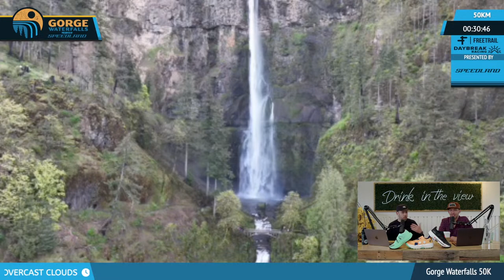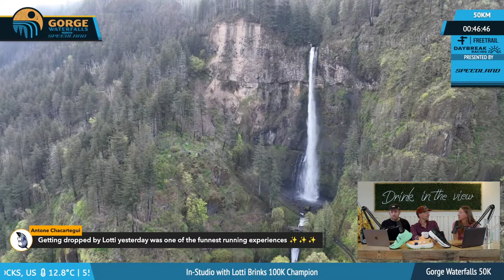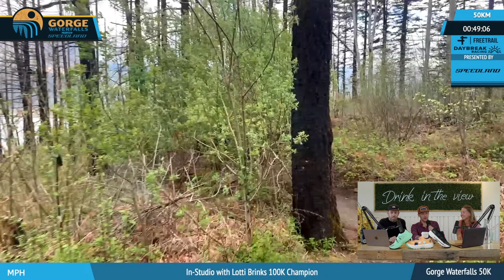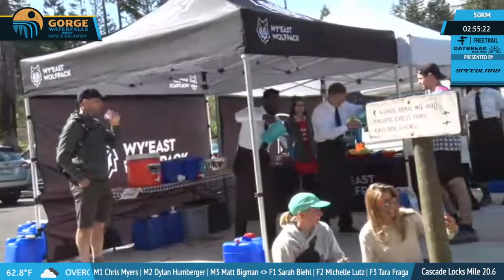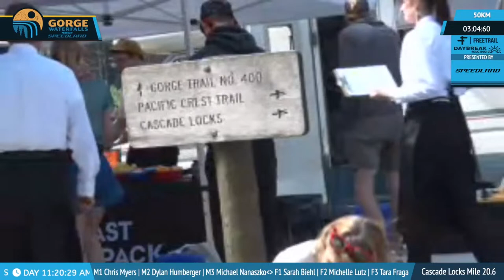2024 Gorge Waterfalls 50K LIVE, presented by Speedland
Mountain Outpost is proud to be working with Freetrail and Daybreak Racing to bring you the 2024 Gorge Waterfalls 50K LIVE, presented by Speedland.

Watch as some of the best elite runners tackle a beautiful out and back route starting from Cascade Locks, OR along the scenic gorge trails, passing several iconic waterfalls of the PNW along the way. This is a challenging course that will be technical but runnable and historically offers some exciting men’s and women’s racing with lots of late stage shakeups for the podium.

Mountain Outpost is excited to bring you all the action from start to finish of this PNW classic!